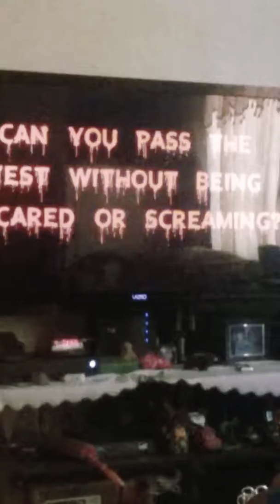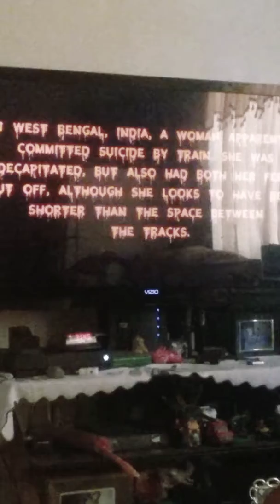Don't get scared or scream